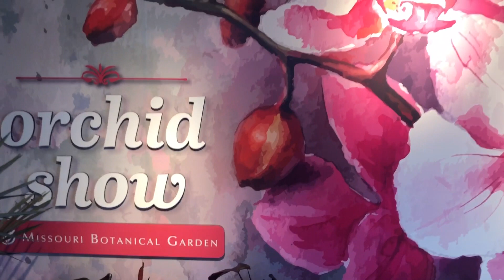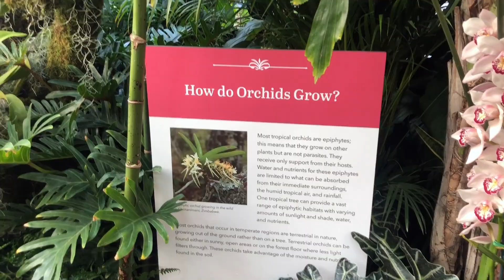My Dream Greenhouse Tour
Hey friends!

I went to the botanical garden orchid show and I wanted to show you guys everything I got to see.

Liz